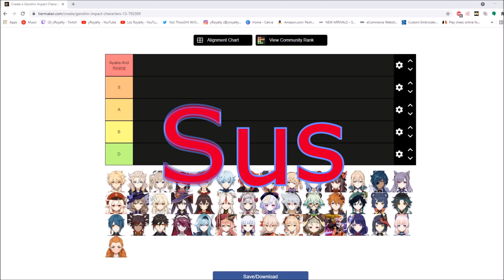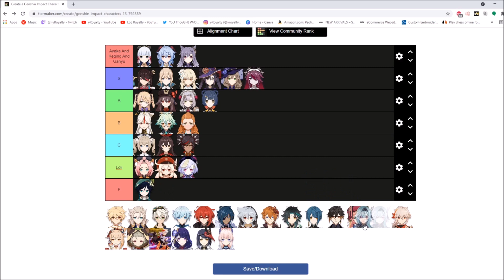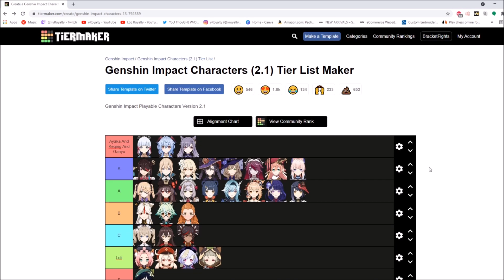Genshin Impact 2.1 WAIFU Tier List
More Vids Soon :D

Thumbnail Credit: Uosa